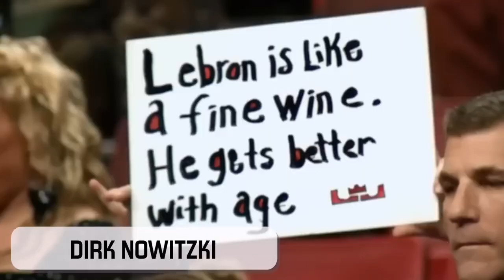10- Asking the 20 GREATEST NBA Legends Their Thoughts on LeBron James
LeBron James (born December 30, 1984, Akron, Ohio, U.S.) is an American professional basketball player who is widely considered one of the greatest all-around players of all time and who won National Basketball Association (NBA) championships with the Miami Heat (2012 and 2013), the Cleveland Cavaliers (2016), and the Los Angeles Lakers (2020). In 2023 he became the NBA’s all-time leading scorer, breaking the record (38,387) previously held by Kareem Abdul-Jabbar. His dominance continued when in 2024, he recorded his 40,000 point scored.